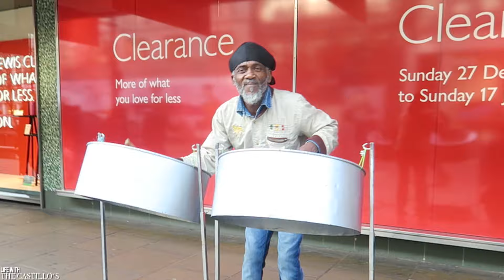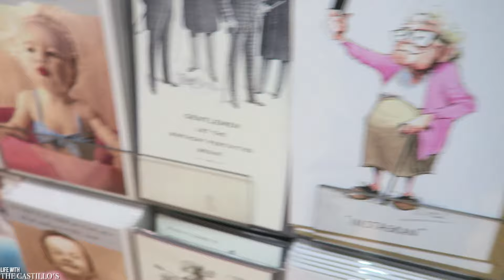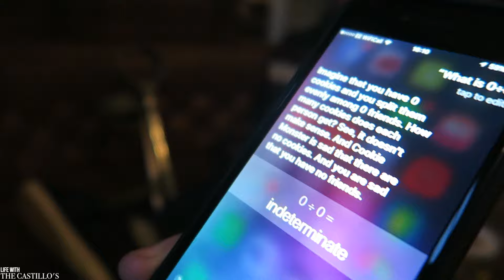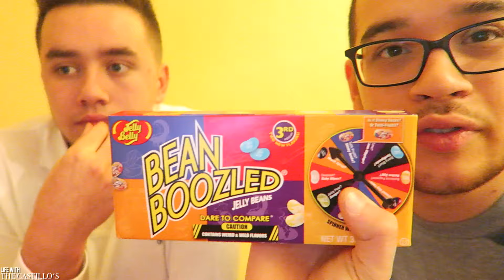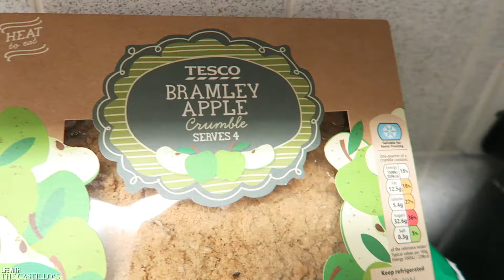SHOPPING FOR BABY STUFF!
roneilcastillo
jonathan0112

Danny E.B.